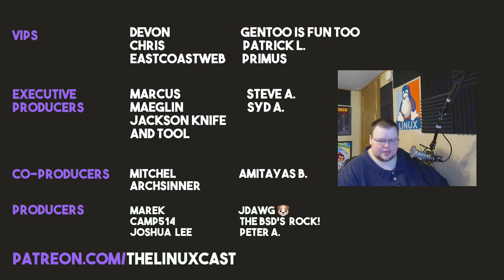Rant: Linux Needs a Rebrand!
I'm not calling Linux GNU/Linux anymore! Or ever. Just no.